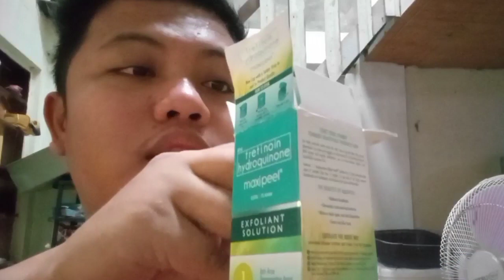MAXI PEEL EXPOLIANT SOLUTION #1 Puputi ka ba talaga?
Hi mga ka zer!   share ko lang po ang ginagamit ko na pruduct para  ma achieve ko ang mala perlas na kutis.

MAXIPEEl
Exploliant solution
Maxipeel Zero
Concealer
Paano pumuti sa loob ng ilang araw?
Murang pampaputi?
Gusto ko mawala ang pimples ko
Paano mawala ang acne ?
Paano kuminie ang mukha?